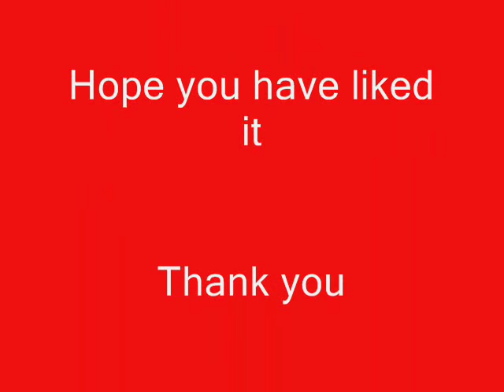Oraa Aamaader Gaan Gaaite Dyay Naa.wmv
Hemanga Biswas is a master composer and singer. 'Oraa Aaamaader Gaan Gaaite Dyay Naa' is one of the best songs that he and his group used to present. Nazim Hikmat's original Turkish poem translated in Bengali by Subhas Mukhopadhyay and the same was composed as song with lyrics and tune by Kamal Sarkar.
Originally I provided some wrong information which has so kindly been rectified by "Sohinil", daughter of Kamal Sarkar. I am privileged by this rectification. Thanks "Sohinil". Thanks to every one who are going down their memory lane by listining to this great song and getting prepared again.
Thanks to "sskiyer' also for rectifying another error where the original poem was mentioned wrongly by me as un `urdu` one.